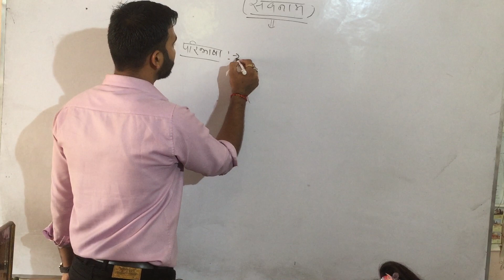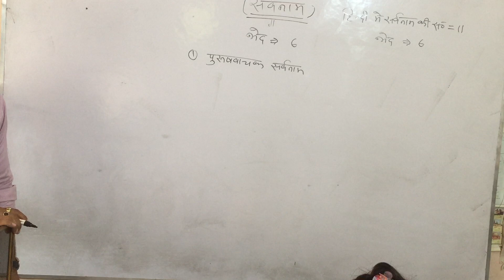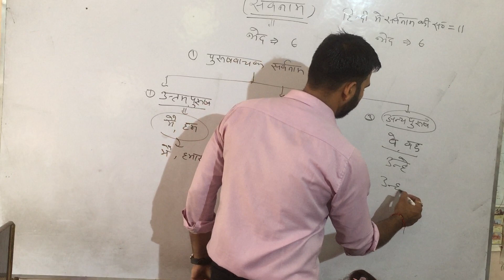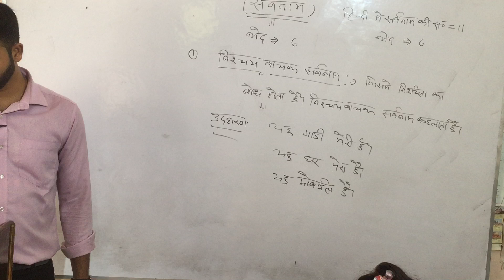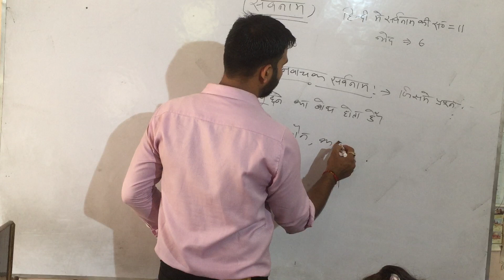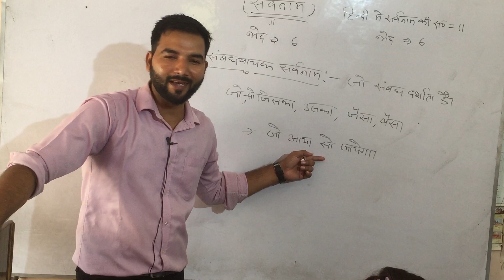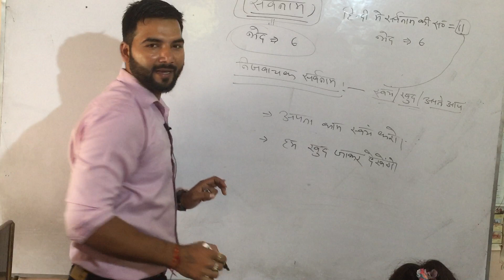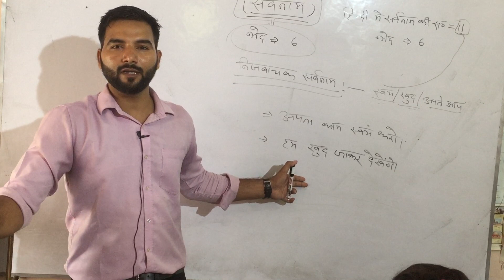हिंदी (सर्वनाम) FOR-UP SI SSC GD UP POLICE LEKHPAL VDO ETC. by Rahul upadhyay sir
Or kisi bhe problem me leya aap hume comments kr sakte hai